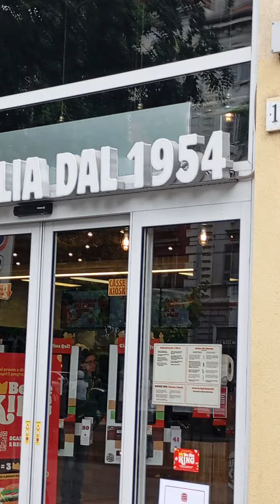June 26, 2024